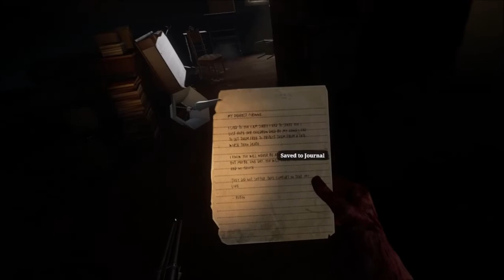The Walking Dead - Saints & Sinners VR - Day 2 Gameplay on Oculus (Meta) Quest 2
Showcasing my gameplay of The Walking Dead - Saints & Sinners in VR on the Oculus Quest 2 (Rendered via AirLink from my GTX 1660). Enjoy!

Saints & Sinners is a game unlike any other in The Walking Dead universe. Every challenge you face and decision you make is driven by YOU. Fight the undead, scavenge through the flooded ruins of New Orleans, and face gut-wrenching choices for you and the other survivors. Live The Walking Dead.

Some SEO Stuff:
AMAZING | THIS VR GAME WILL BLOW YOUR MIND | WALKING DEAD

games,valve index gameplay,walking dead,virtual reality,oculus,quest,index,quest 2,oculus quest,vr hardware,zombies,meta,metaverse,shoot,stab